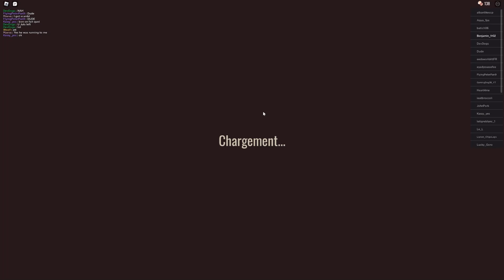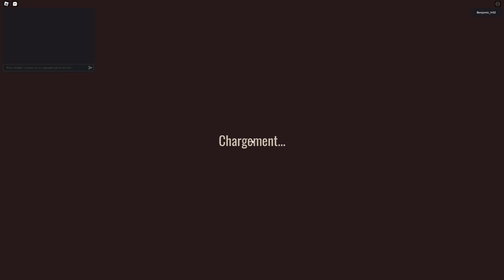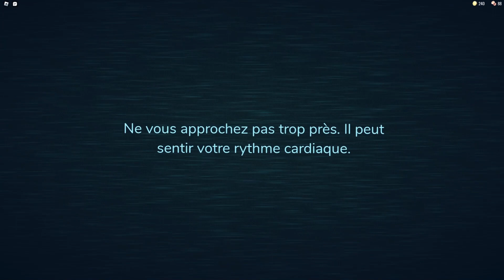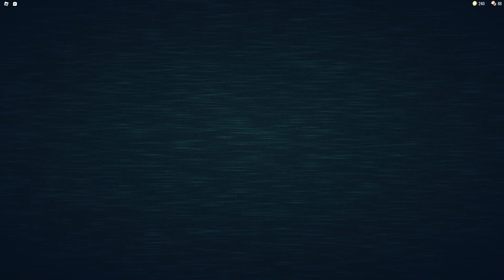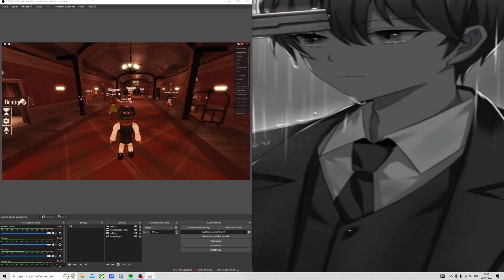Je fais un DOOR en solo ( roblox)